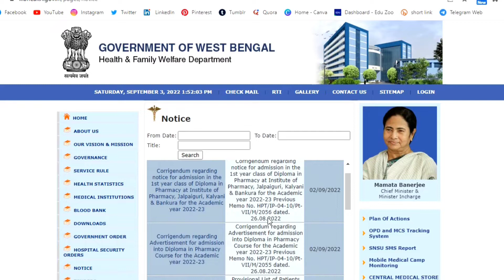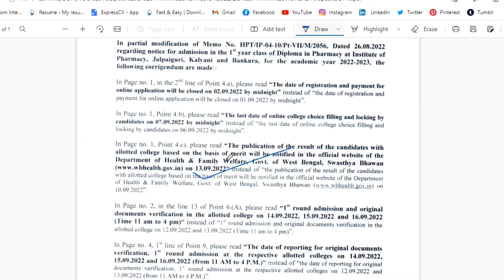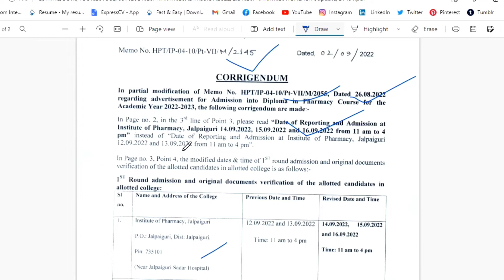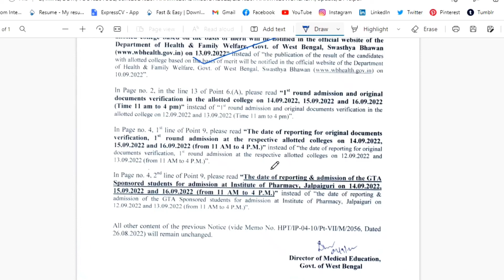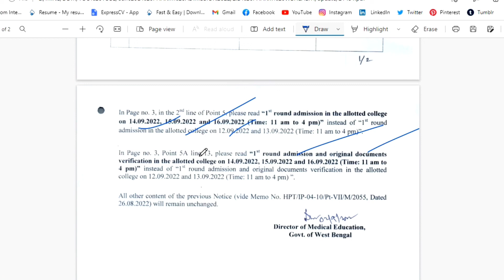Merit List Date of D Pharm Admissions | D PHARM ADMISSION & Document Verification Date Change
WBHEALTH এ যারা D Pharm Admissions নিতে চলেছো তাদের জন্য নতুন আপডেট এসেছে Merit List Published এর তারিখ ও Admissions এর তারিখ পরিবর্তন হয়েছে।

WB HEALTH D PHARMA ADMISSION 2022 | DIPLOMA IN PHARMACY 2022 | NUMBER OF SEATS IN GOVT. COLLEGES

1st-D PHARM, B PHARM, M PHARM & PHARM D COURSE II ফার্মেসিতে কিভাবে ও কোন পরীক্ষার মাধ্যমে এডমিশন হয়

4th-D PHARM REFERENCE BOOKS WITH AUTHOR NAME BY PHARMACIST TANYEEM II D PHARM SYLLABUS BY PCI

5th-D PHARM NEW SYLLABUS ANALYSIS BY PHARMACIST TANYEEM II D PHARM SYLLABUS BY PCI II D PHARMACY COURSE

6th-D PHARM এর প্রথম বর্ষের বিষয় গুলি থেকে আমরা কী জানব ও শিখব || D PHARM 1ST YR SUBJECT-WISE ANALYSIS